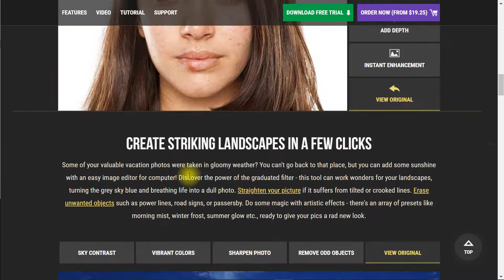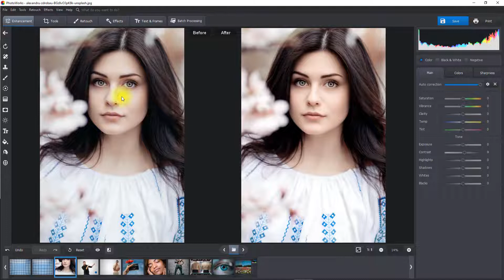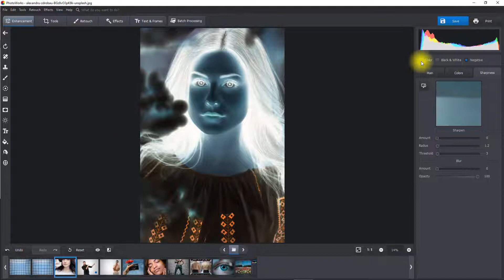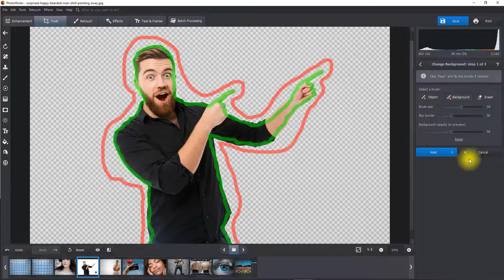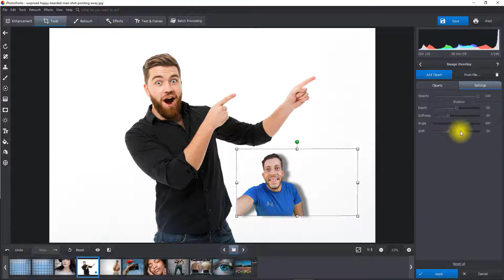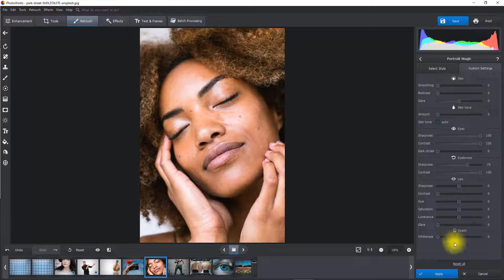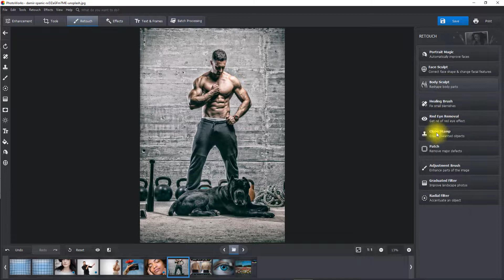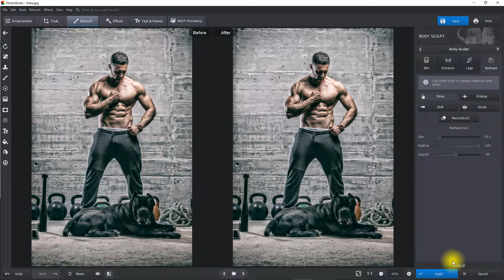مراجعة فوتووركس PhotoWorks Review الجزء الأول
بالنسبة للفيديو الذي سبق و عملت عليه المسابقة نسيت ما كان عنوانه و لم أستطع إيجاده

هذا الشرح مهم لكل من بيحث عن: